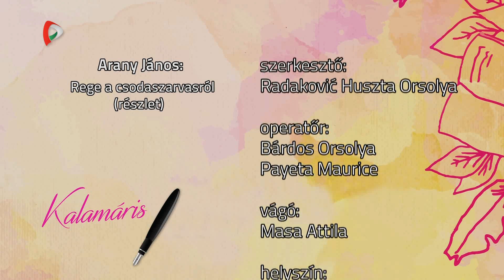Kalamáris – Német Regina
Német Regina, Hunyadi János Általános Iskola, Csantavér
(Arany János: Rege a csodaszarvasról (részlet))